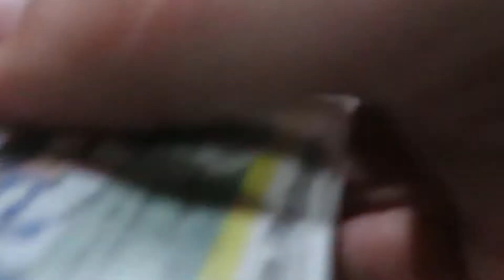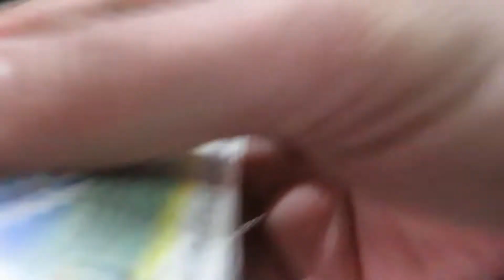Final do lote de cassetes de Zx Spectrum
Consegui testar todas as cassetes e rever as que não tinham carregado, e o que foi que aprendi com esta experiência!?